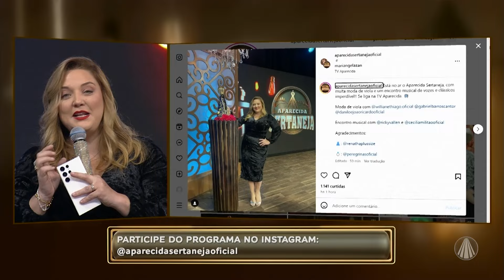Encontro Musical com Cecília Militão e Ricky Vallen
Cecília Militão traz em sua trajetória uma história de amor pela música que começou aos 8 anos de idade. Ao longo de 30 anos de carreira, ela se destacou pela sua versatilidade e habilidades vocais. A artista já participou de diversas competições musicais, com destaque para o "Máquina da Fama", do SBT, onde foi campeã; o programa "Novos Talentos" e a semifinal do prestigiado "The Voice Brasil", na TV Globo.

Ricky Vallen é dono de uma das vozes mais poderosas da música contemporânea brasileira. Foi vencedor da 2ª edição do quadro "Shadow Brasil", do Programa Raul Gil. Seu repertório eclético junta com extraordinária harmonia canções simples e clássicos da MPB e do Jazz, com influência de nomes como Dolores Duran, Cartola, Nat King Cole, Edith Piaff, entre outros.

Conteúdo realizado no programa “Aparecida Sertaneja”, dia 15/04/2024

TV APARECIDA
É bom estar onde a Mãe está!